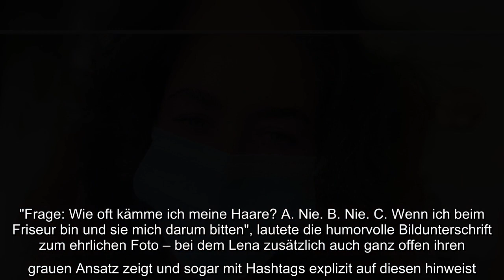Na, welcher Game of Thrones-Star zeigt hier seinen ganz natürlichen Look? Durch die Erfolgsserie erl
Na, welcher Game of Thrones-Star zeigt hier seinen ganz natürlichen Look? Durch die Erfolgsserie erlangten Schauspielerinnen wie Sophie Turner (24), Maisie Williams (23) oder auch Emilia Clarke (33) internationale Bekanntheit. Unerkannt durch die Straßen gehen? Für den Großteil des Casts nur schwer möglich! Bei Lena Headey (46), die die intrigante Adlige Cersei Lennister verkörperte, könnte das allerdings noch im Bereich des Möglichen liegen – wie nun ein neuer Schnappschuss beweist: Sie zeigte sich jetzt ungestylt und mit ihrer Natur-Mähne und ist so wirklich nur schwer wiederzuerkennen!..
Na, welcher Game of Thrones-Star zeigt hier seinen ganz natürlichen Look? Durch die Erfolgsserie erlangten Schauspielerinnen wie Sophie Turner (24), Maisie Williams (23) oder auch Emilia Clarke (33) internationale Bekanntheit. Unerkannt durch die Straßen gehen? Für den Großteil des Casts nur schwer möglich! Bei Lena Headey (46), die die intrigante Adlige Cersei Lennister verkörperte, könnte das allerdings noch im Bereich des Möglichen liegen – wie nun ein neuer Schnappschuss beweist: Sie zeigte sich jetzt ungestylt und mit ihrer Natur-Mähne und ist so wirklich nur schwer wiederzuerkennen!  In "Game of Thrones" sah man Lena zumeist edel zurechtgemacht – in eleganten, aufwendig geschneiderten Kleidern und frisierten blonden Haaren. Auf Instagram präsentierte sie nun ihr ganz natürliches Ich: Im wahren Leben trägt Lena nämlich tatsächlich braunes Haar – und das scheint eben auch nicht sonderlich glatt und frisierfreudig zu sein! Mit einer riesigen dunklen Mähne, die zu allen Seiten absteh ...